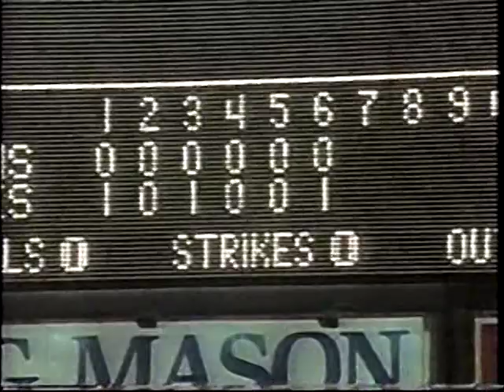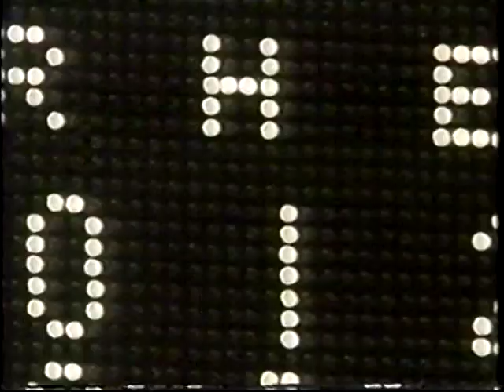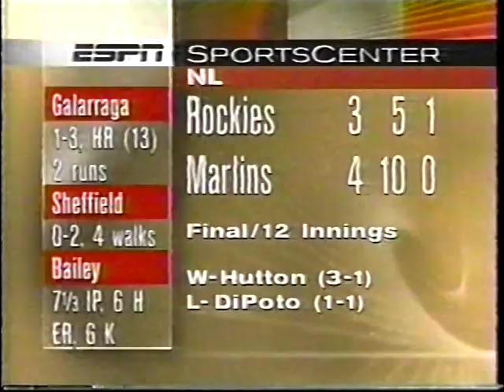1997 MLB Highlights May 30